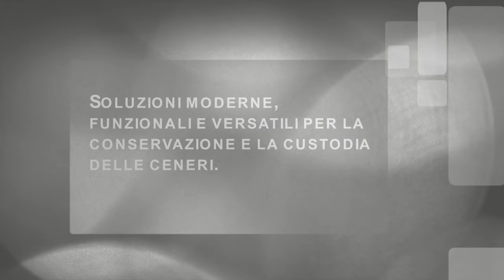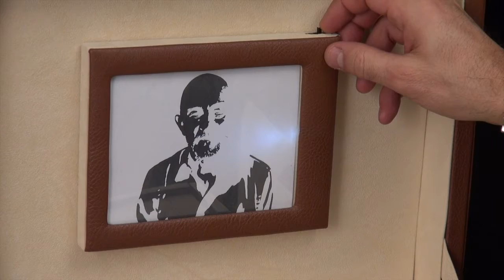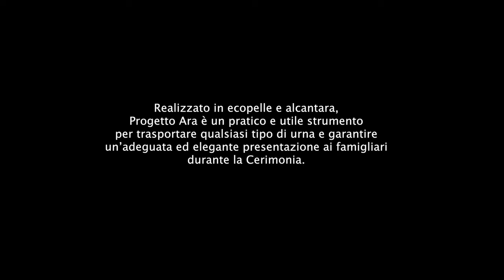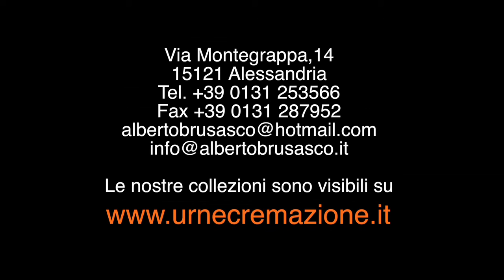Progetto Ara l'Equipe - Alberto Brusasco.